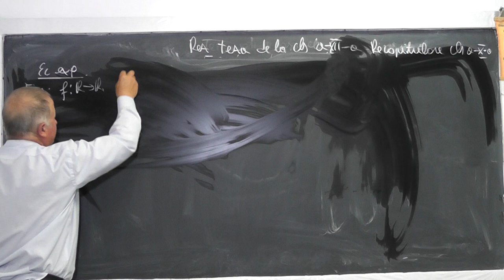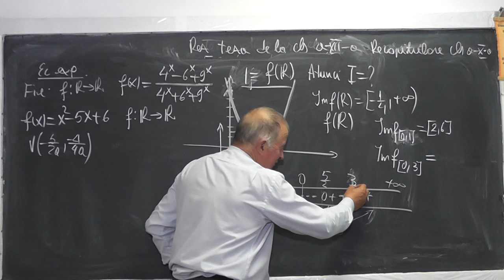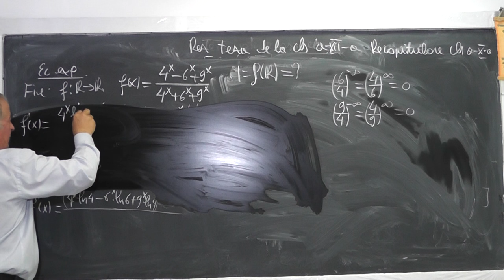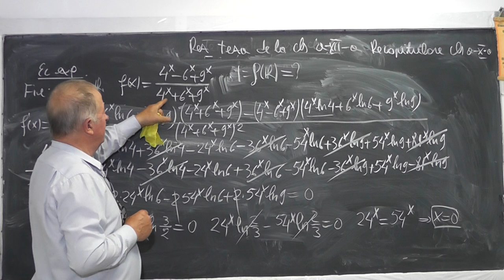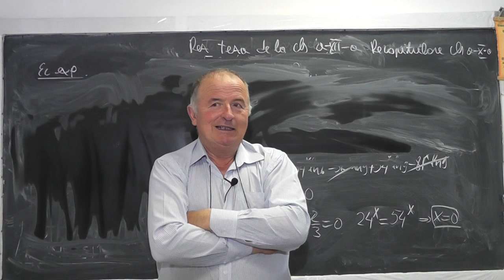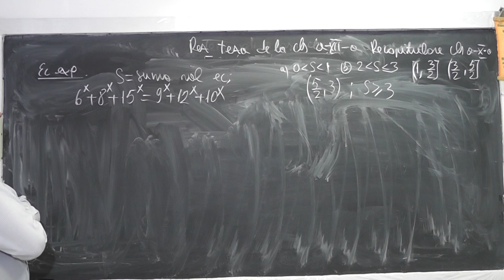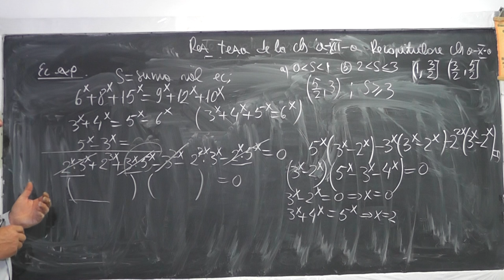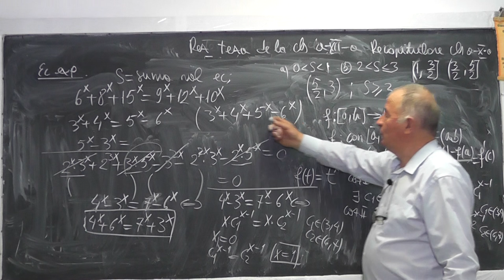Lectia 1028 Imaginea unei multimi printr-o functie Ecuatii exponentiale Limite - Clasa 12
Aceste lectii sunt sustinute de voi si daca va sunt utile, as aprecia un Like, Share, Comment - In aceasta lectie de matematica pe care o puteti vedea in direct si pe facem o recapitulare la clasa a XII-a. Din cuprins: Imaginea unei multimi printr-o functie, Ecuatii exponentiale, Limite.